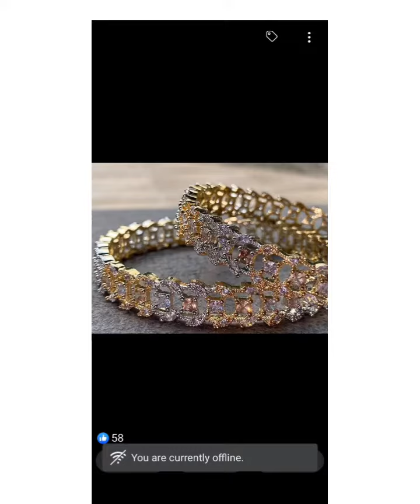14 September 2022